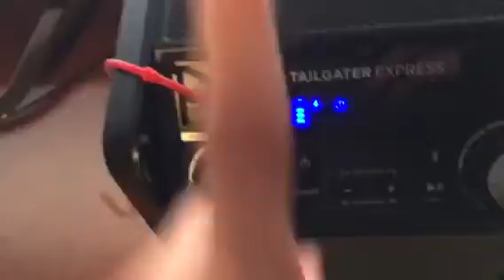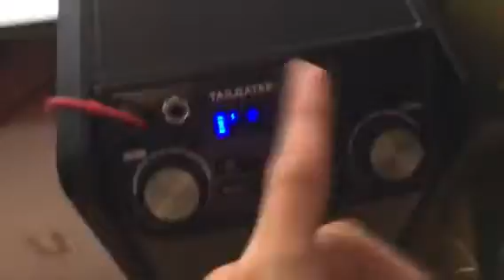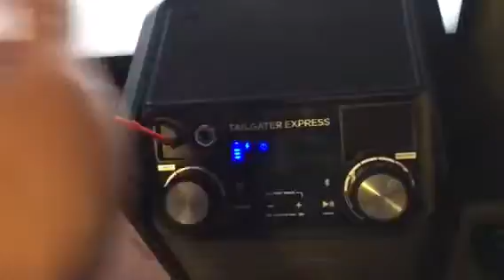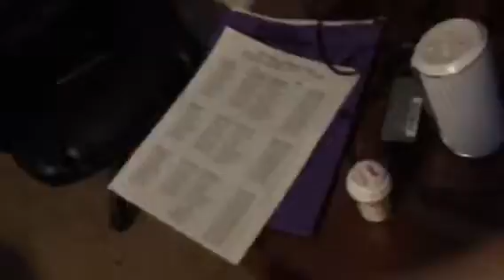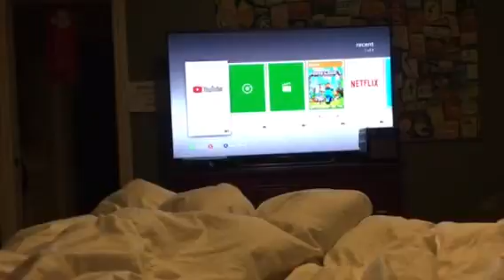The best cheep homethater system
It’s loud allot of bass and clear